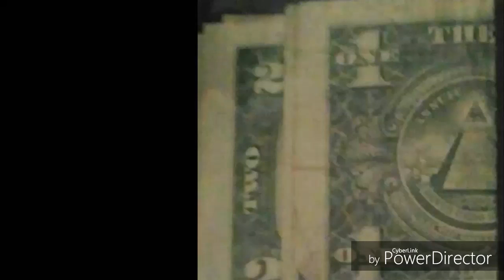Cmon Barbie lets party mini edit